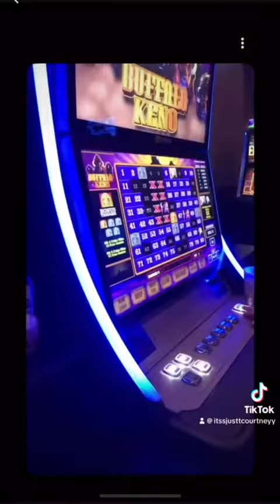What did I just make?!😲 I needed to clear up some space on my phone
What did I just make?!😲 I needed to clear up some space on my phone so I started grabbing videos from like 2015 and some current and inbetween. I dont party anymore but I love everyone of these people and the ones that arent in this video🖤 Time is crazy. Almost forgot this version of me. Also… MY GOSH I LOVE SOUTH DAKOTA!!!🤎💚 Some of these are in surrounding states.